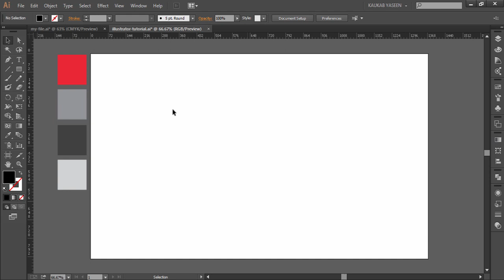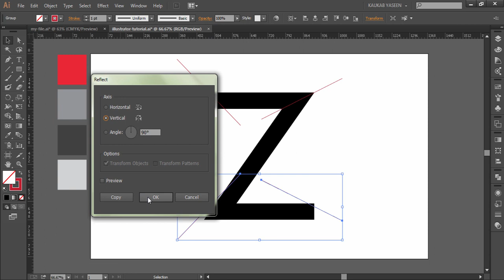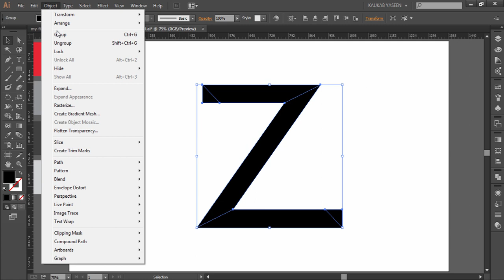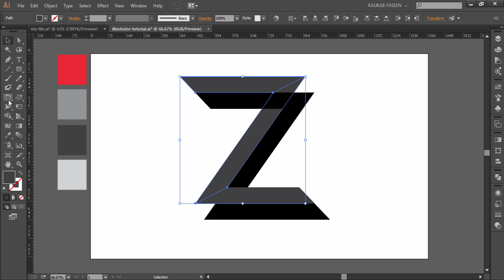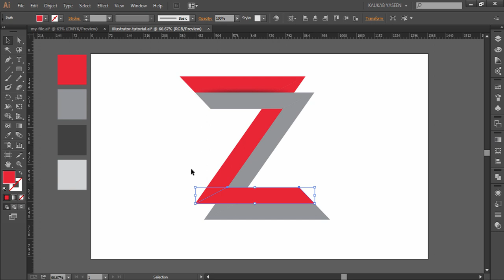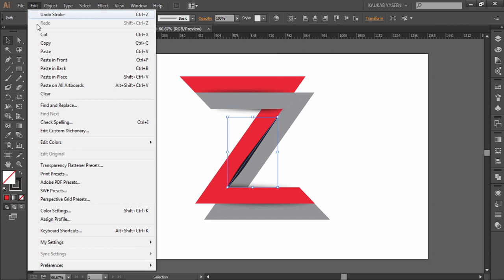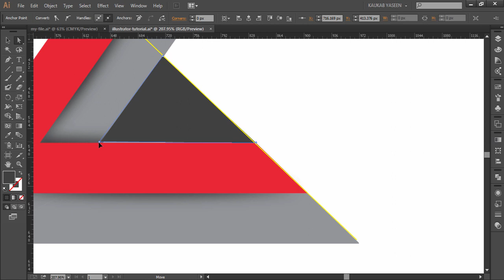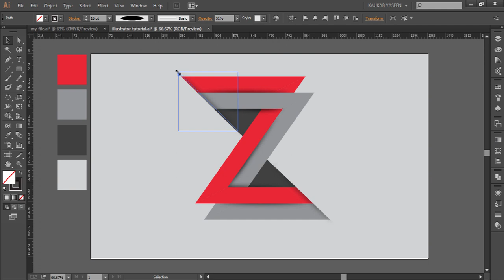Illustrator Tutorial | Logo Design (Zee)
Here is another Illustrator Tutorial for Logo Design from Kdigits using Adobe Illustrator CC. This tutorial will show you how to apply drop shadow to add a sense of depth in your designs.

Happy Watching. . . |'◡'|